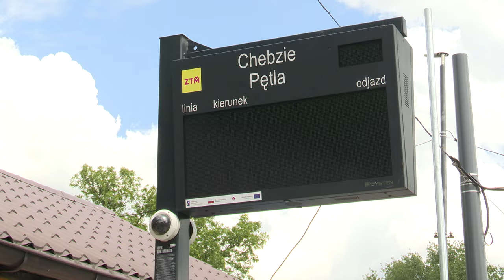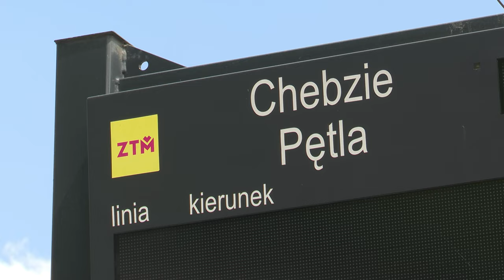Tramwaje wracają do Chebzia 24.05.2024